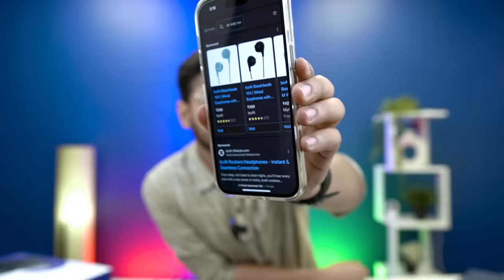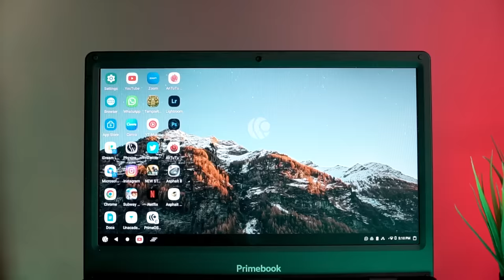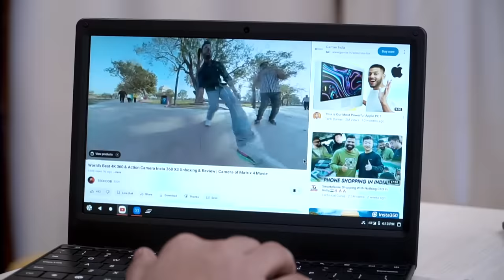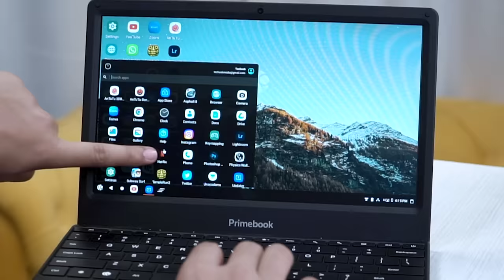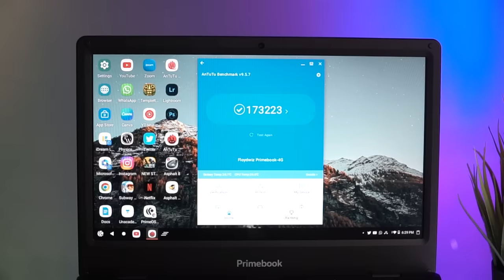Primebook 4G Unboxing & Review SharkTank India Product | Primebook vs Jiobook Laptop for Student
Best Laptop for Students Under ₹15000, Use the UPI offer to get this Amazing price of Primebook 4G Laptop.